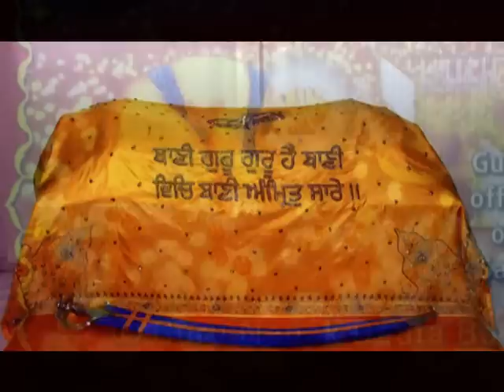WHY SIKH GIRLS R NUDE IN FILM INDUSTRY ? Sikhism Full History 1469 to 2012 by me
FIRST C THEN THINK AND THEN WRITE D COMMENT